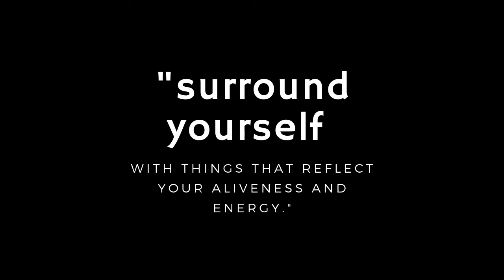mount shasta part numero dos - panther meadow's hike 2019 + camping | Giselle Feelz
Hola Friends!
Here is part numero II of my trip to Mt. Shasta.
It was my first time visiting the magical mountain.
This place is very special.
Looking up at the mountain and enjoying the moment -got me in my feeeeelz like yeee!
My corazón was feeling all the love and abundance. I’m extremely grateful to had been a part of this last minute trip. Thanks to my Shasta crew for all the positive vibes. This trip wouldn’t have been the same without you. Can’t wait for the next adventure💛